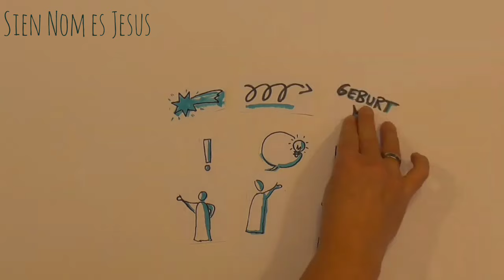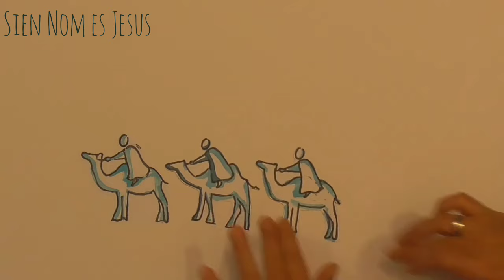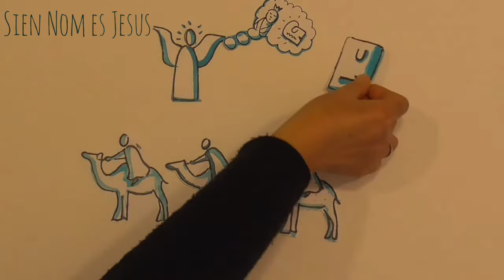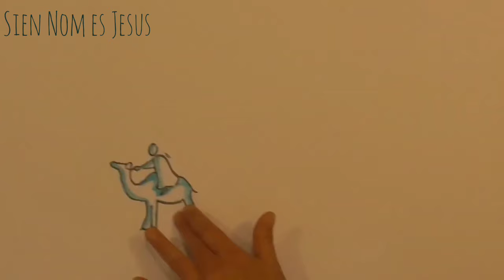Sien Nom es Jesus | Jesungen von Alfredo & Jennifer Bergen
1. Een Kjind word jebuaren,
fa die un fa mie
En eenem Staul,
woa de harlichkjeit wia
De Weise dee kjemen,
un wisten krakjt wäa dit wia
De niejebuarna Kjennich,
un see bäden am aun.

Chor:  Sien Nom es Jesus
Un dit's waut hee velangt
Jeft am dien Hoat
Un aules waut bedrekjt
Sien Nom es Jesus
Un dit's waut hee woat doon
De Laust nemt hee wajch
Un dan best du jerat.

2. Enne Schreft steit jeschräwen,
Jesus woat boolt wada kom'
Sien Volkj too hol'n,
best du aul reed doafäa,
Soo aus dee Weisen,
kjenn wie no Jesus kom',
Dee Kjennich äwa aules,
un bäden am aun!